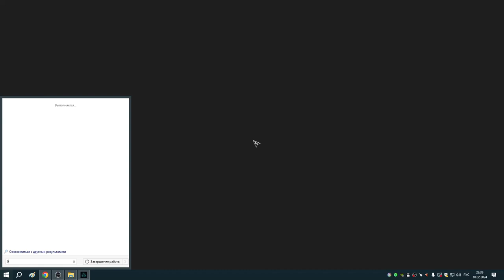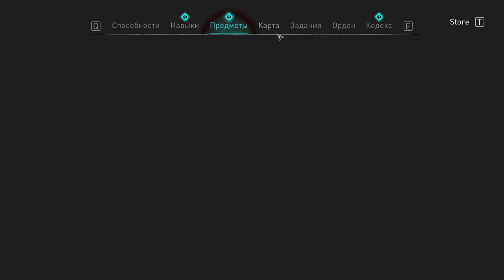139 Правосудие Реды